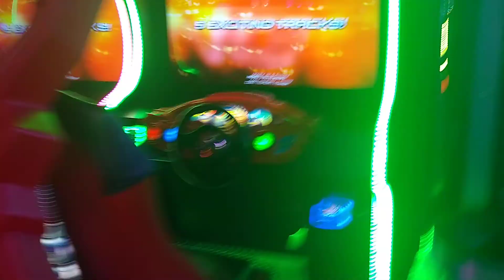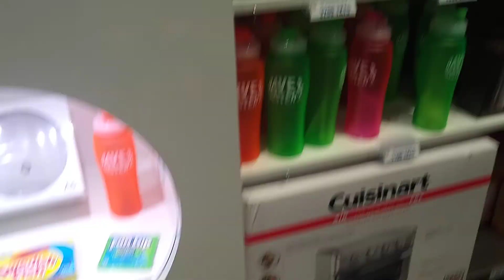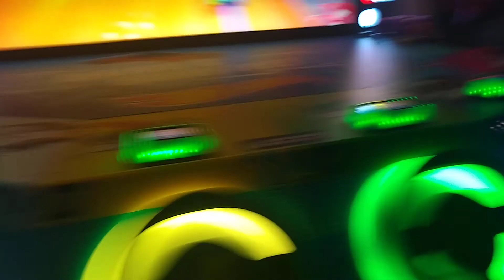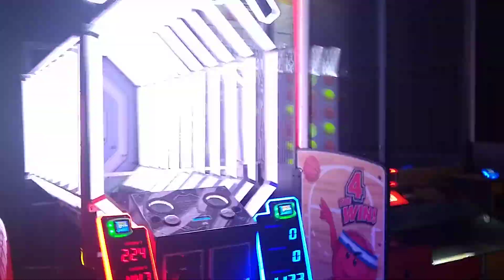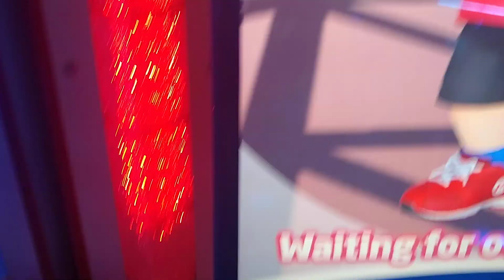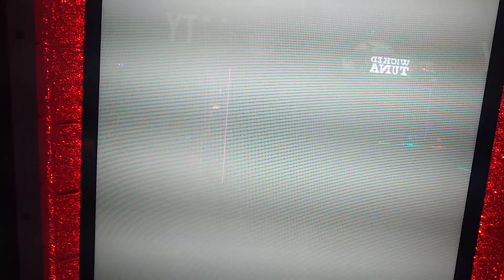Dave & Buster's experience POV part 1/4😉💰⚔️🗡️😎🎥😁🙂🏎️🏁🎸💥👑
today we went to an old but a good so we haven't seen in over 10 years Dave and Buster's like and subscribe trying to reach 1000 subscribers and 4000 watch times before the end of the year